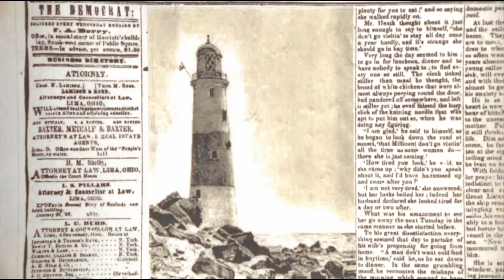OFFSPRING (EL ORIGEN DE THE WOMAN) LA SAGA DE OFFSPRING/ RESUMENES DE PELÍCULAS/DOS O MÁS RESÚMENES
El uso justo, uso legítimo o uso razonable (fair use, en inglés) es un criterio jurisprudencial desarrollado en el sistema del derecho anglosajón el cual permite un uso limitado de material protegido por copyright sin necesitar permiso del dueño de dichos derechos es por eso que el uso del material por parte de Dos O Mas RESÚMENES NO infringe en ninguna violación de derechos de autor.